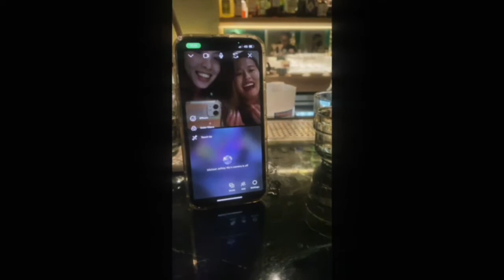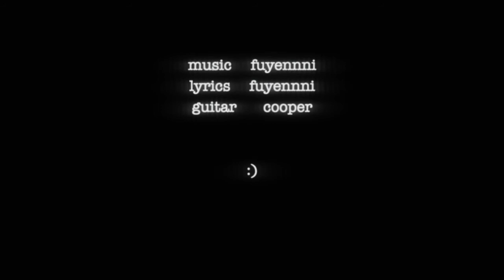our lives - original by fuyennni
lyrics: fuyennni
guitar: cooper